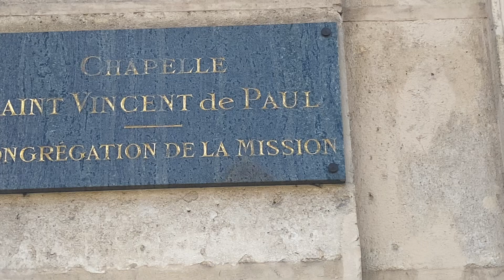La Chapelle de Saint Vincent de Paul Paris 2024